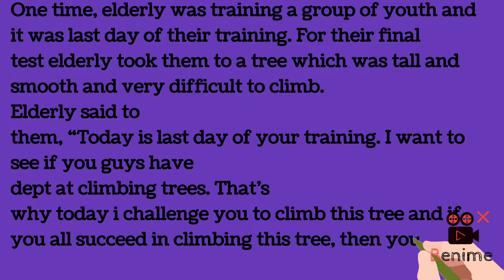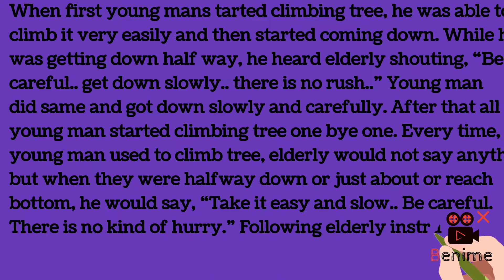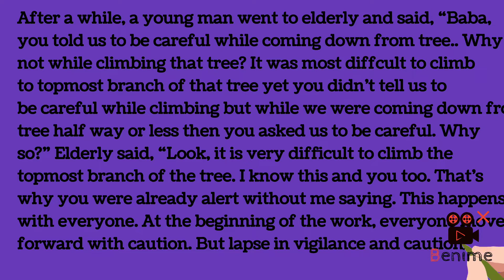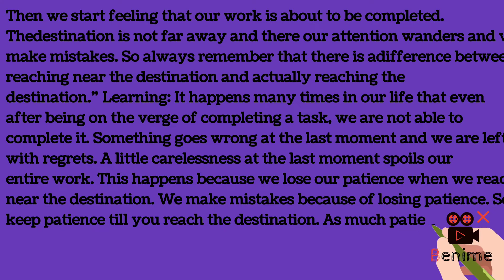Reaching One's Goals | Story about Importance of Being Careful till End| How to Work Carefully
Elderly Advice to Young Man – Be Careful, Story Teaching an
Important Lesson for Life, Best Advice for Better Life, Important Story for Youngsters
about Reaching Goals, Story Teaching about Importance of Being Careful till End While
Pursuing One’s Goal, Story about Working Carefully